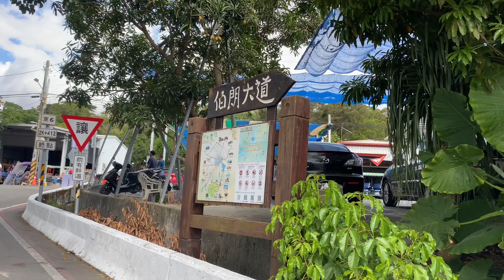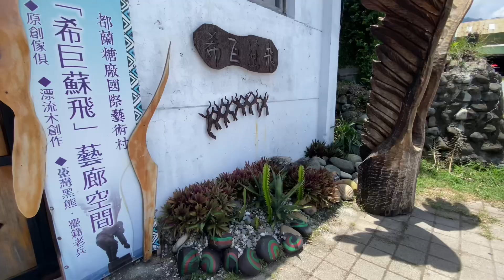TAITUNG Weeked Trip | Bike Riding | Beach 台東遊 ｜ 騎自行車｜熱氣球